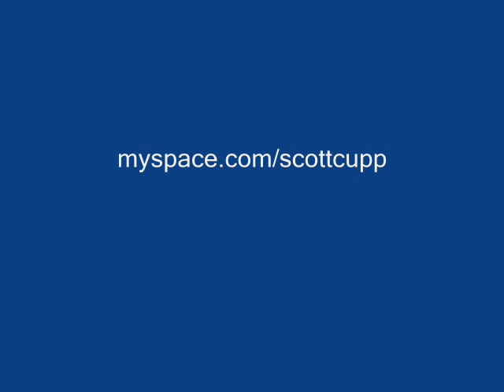Funk you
Gettin a little funky with it